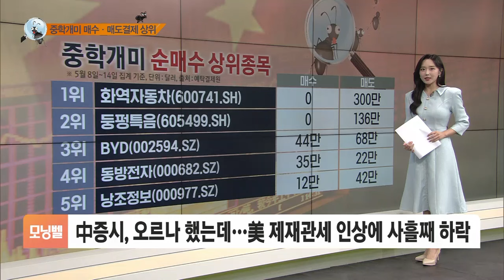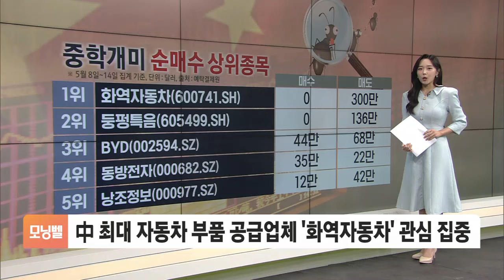[트렌딩 핫스톡] 한풀 꺾인 '밈 주식' 열풍…게임스탑, 18% 이상 하락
■ 모닝벨 '트렌딩 핫스톡' - 신재원

트렌딩 핫스톡입니다.

오늘(16일) 장에서 뜨거웠던 종목들 살펴보시죠.

먼저 델테크놀로지는 오늘 주가가 11.21% 올랐습니다.

모건 스탠리가 목표주가를 128달러에서 152달러로 상향 조정했습니다.

델이 인공지능 인프라 구축을 위한 최상의 선택이라고 언급했는데요.

고객 관리 및 AI 서버 공급망 부문에서의 경쟁력을 높게 평가한 것으로 풀이됩니다.